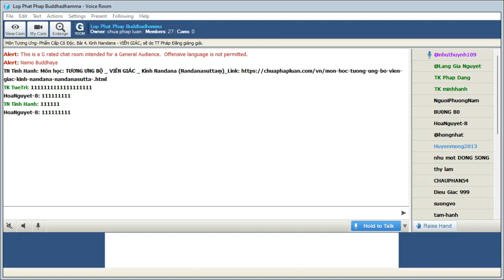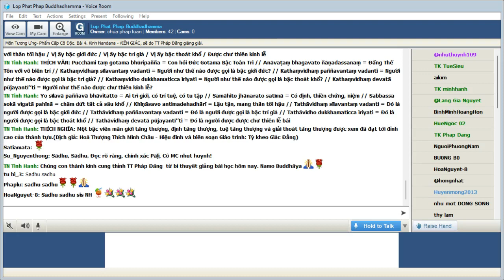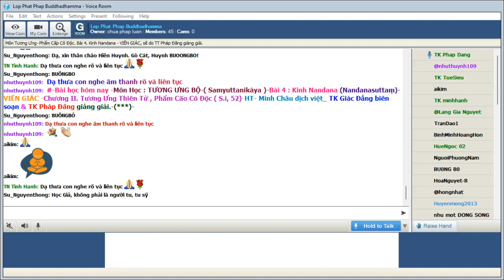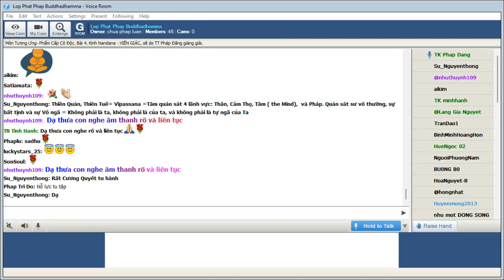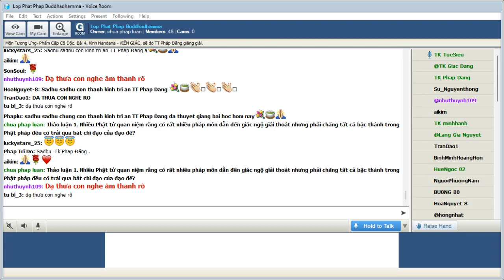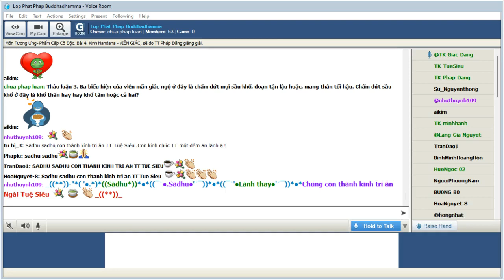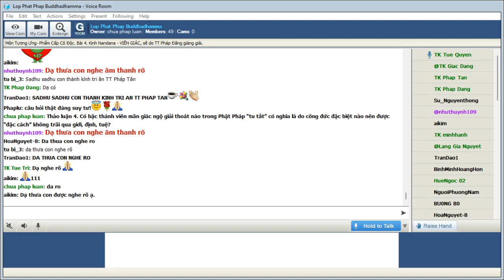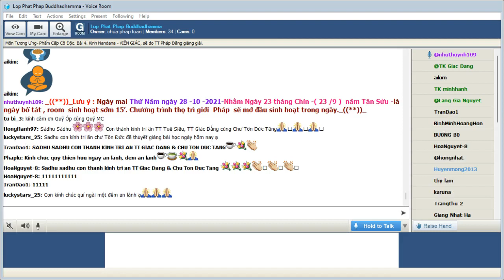27-10-2021. GIÁO TRÌNH TƯƠNG ƯNG BỘ (SAMYUTTANIKÀYA) _Lop Phat Phap Buddhadhamma.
Lop Phat Phap Buddhadhamma Thứ Tư Oct 27-2021.Giáo Trình KINH TƯƠNG ƯNG – SAṂYUTTANIKĀYA - ( S.i,51 )- Chương II. Tương Ưng Thiên Tử , Phẩm Cấp Cô Độc-Bài 4. Kinh Nandana (Nandanasuttaṃ)- VIÊN GIÁC, sẽ do TT Pháp Đăng giảng giải.